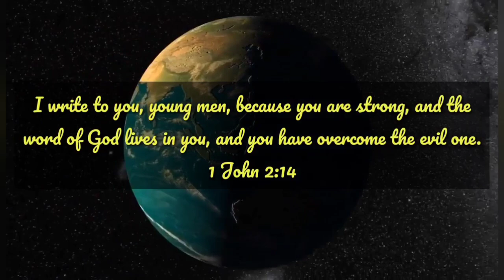Lectio Divina| Micah 5: SYM Bible reading Project